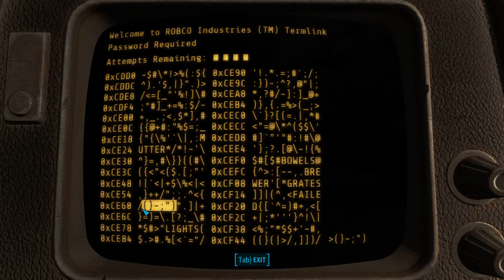Fallout 4 Automatron PC gameplay 2 - Fort Hagen Satellite Array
Part 2 of Fallout 4 Automatron dlc walkthrough